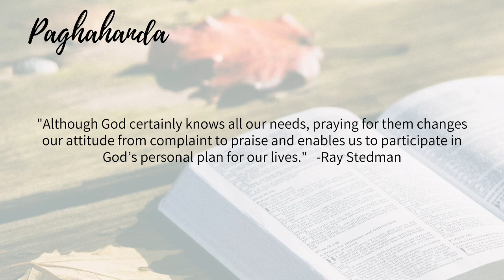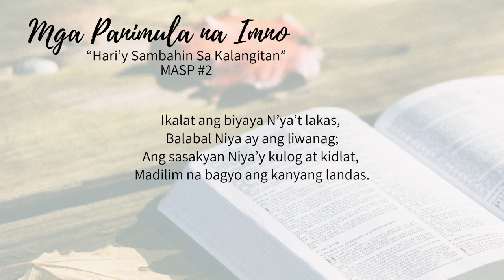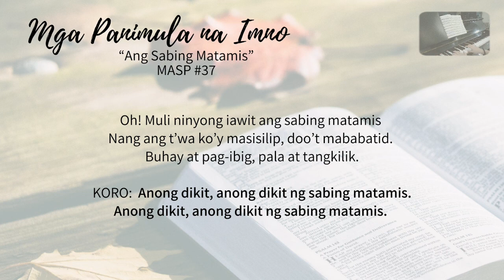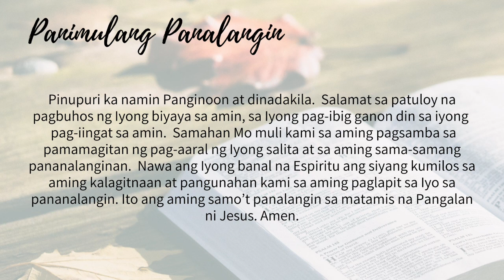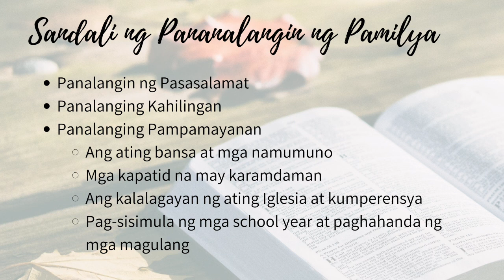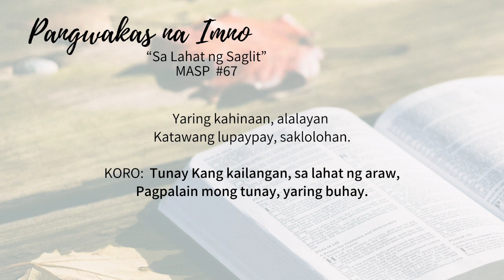October 28, 2020 | Mid-week Prayer Service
CEC Mid-week Prayer Service

Administrative Pastor: Rev. Martha Mantilla-Faller
Volunteer Pastor: Ptr. Exequiel Dizon
Liturgist: Kap. Josel Gay Jugos
Accompanists: Kap. Cyra Dain Medina at Kap. Janina Angeles
Hymn Lead: Kap. Christine Jill Cuyos

Video Production Team: Kap. Janina Angeles at Kap. Christine Jill Cuyos